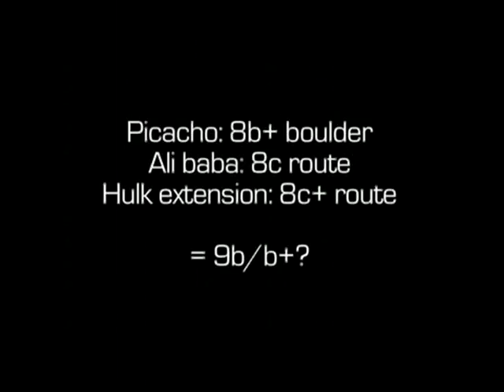Dani Andrada in Rodellar Picacho 9b+